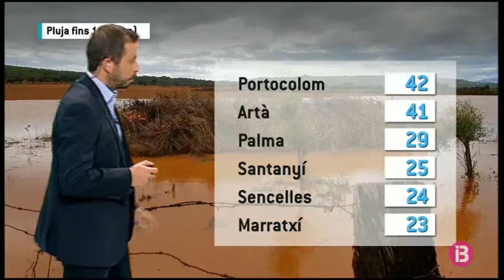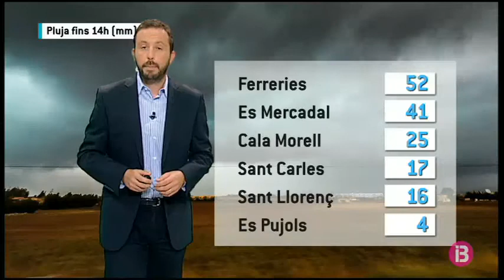El temps migdia 16-09-2017